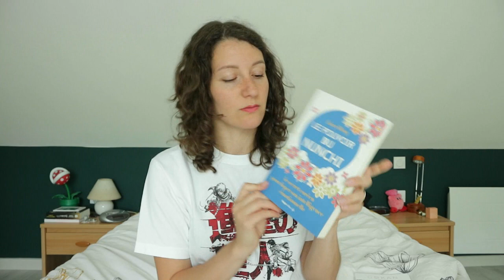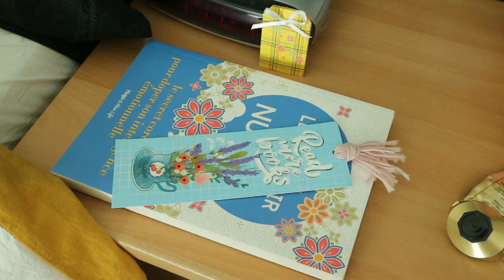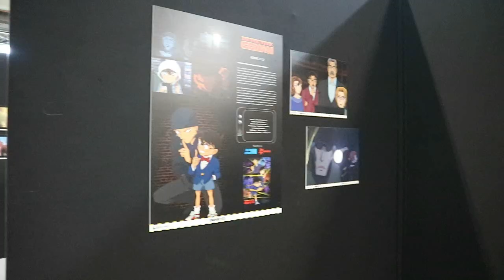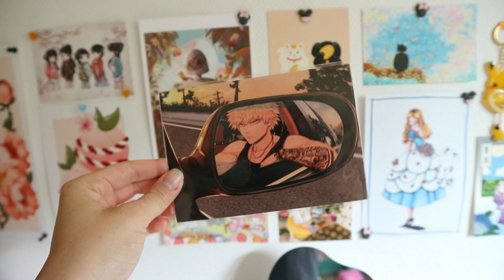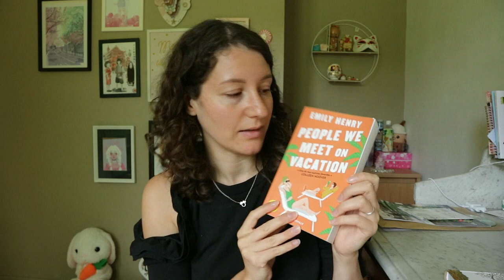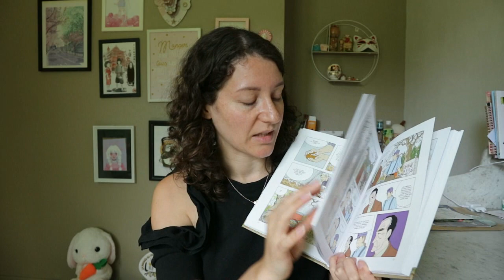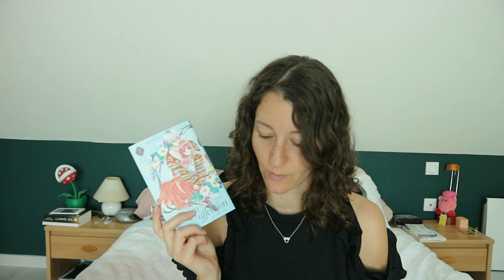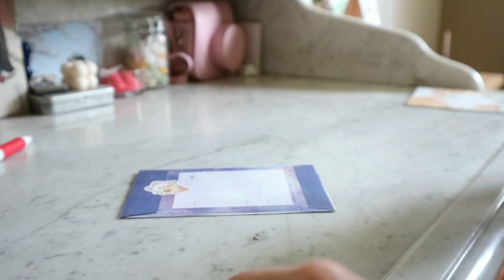[VLOG LECTURE] PAL d'été, Nunchi et Japan expo !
Liens de la vidéo:
Livre Le pouvoir du nunchi

Make the World more Wonderful and Magiiic XOXO